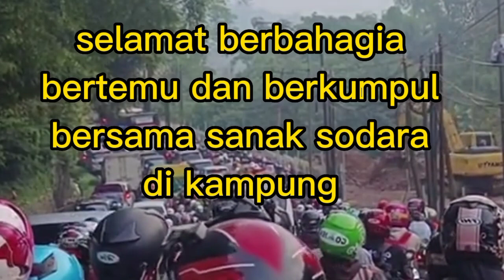info mudik lebaran 2023 Nagreg macet parah !!!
mudik lebaran 2023